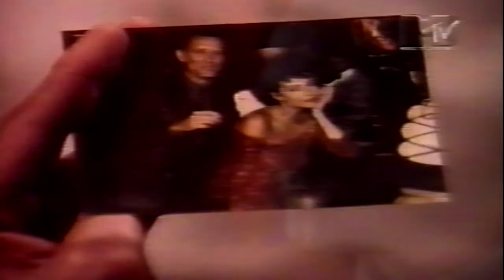Phil Collins - Against All Odds (Take A Look At Me Now)